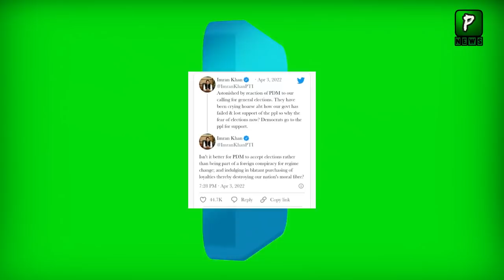Imran Khan React On PDM Behaviour | Politics | Imran khan address To Nation